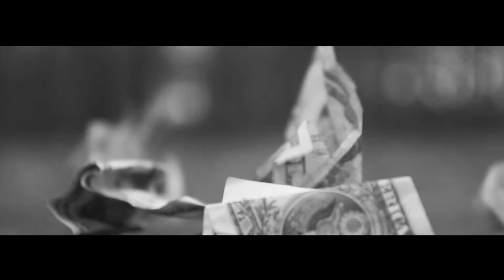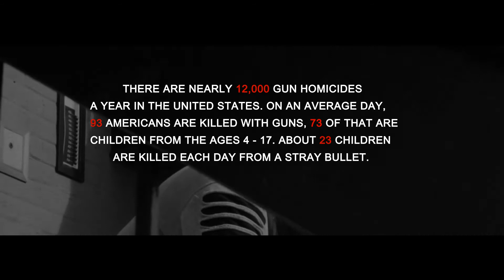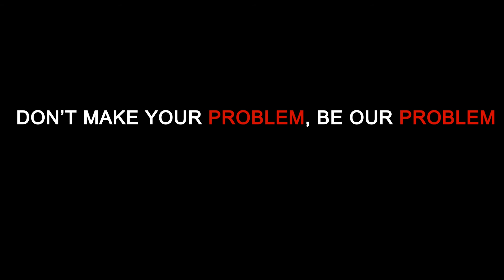KANEISABLE LIFE IS A GAMBLE OFFICIAL VIDEO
THIS VIDEO IS DEDICATED TO ALL THE YOUNG CHILDREN WHOM LOST THIER LIVES DO TO SENSELESS VIOLENCE